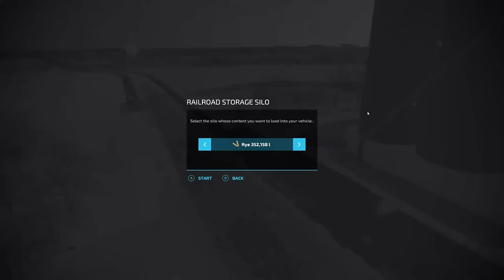I spent over 2000 days on Alma Missouri Fs22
I spent over 2000 days on Alma Missouri.

Giants Partner Program Info
Farming Simulator 22 (PC)

Pc Specs:
 Cpu: Ryzen 7 7800X3D
 Motherboard: Gigabyte X670 Aorus Elite
 Storage: WD Black Sn850X 2Tb
 Ram: Corsair Vengence DDR5 32GB 6000Mhz
 GPU: Gigabyte Aorus 4090
 Case: Corsair 5000D Airflow
 Audio: GoXLR with a Akg C214 Microphone